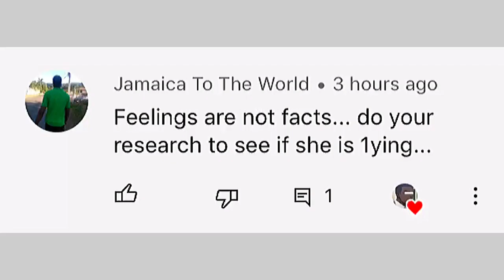Mercy Gono is playing the victim card now (WTF)